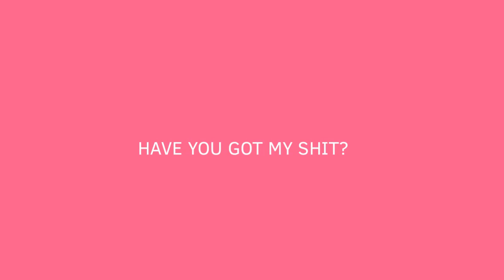Looking like this //animation meme (fake collab w/cheater) -flipaclip-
English
Español
Oc's in order
Cheater's oc (idk the name TwT)
Bonna (main/fursona)
Tools/herramientas
Flipaclip
Finger
Fps:12
Time taken/tiempo tomado: 50 minutes??